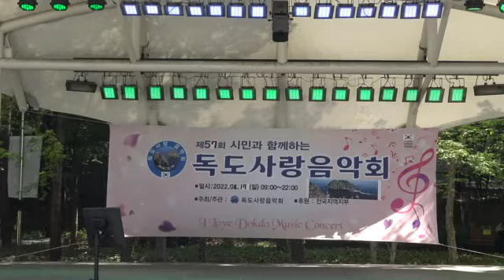가수 이순례/개나리처녀/ 제57회시민과함께하는독도사랑음악회/ 2022.04.17/대구2.28기념중앙공원 (4)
독도수호홍보활동및문화예술나눔전국투어무대공연
참가자91점 참여자 108명